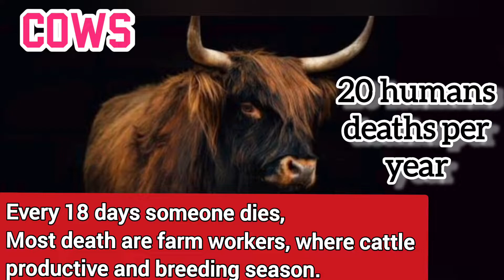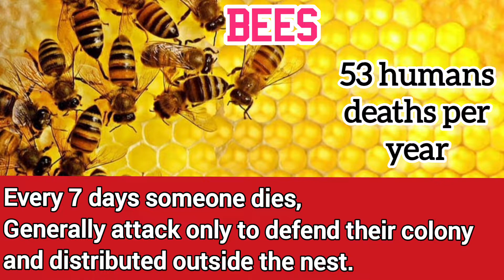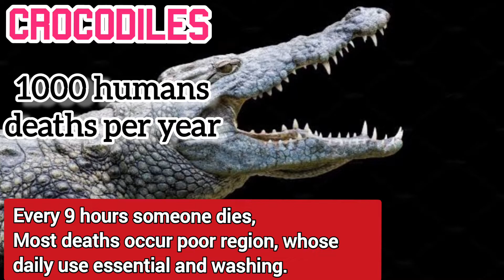Comparison/deadliest animals to humans deaths/ human deaths unnoticed tamil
Comparison /deadliest animals to humans deaths rate/ human deaths tamil/ unnoticed tamil